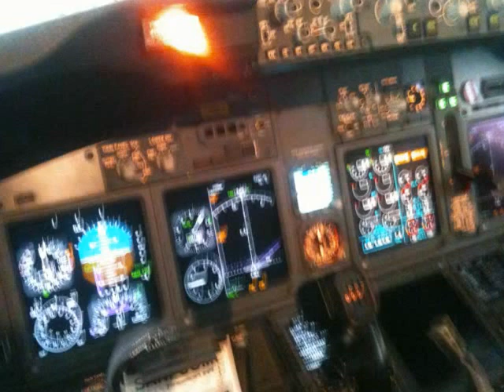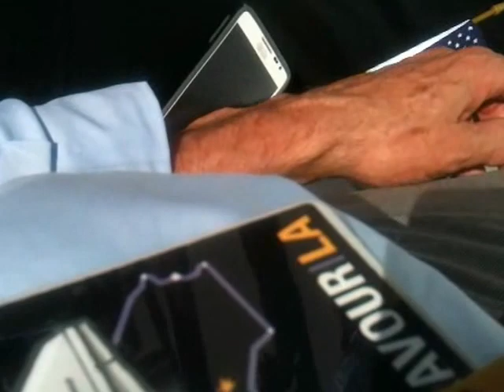Space Shuttle Endeavor Comes Home to California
I got a fantastic birthday present from our friend Victoria who is a trustee of the California Science Center- a VIP seat at the welcoming ceremony for the arrival of the space shuttle Endeavor on its 26th and final mission and flight to Los Angeles.  In a week the Endeavor will be transported to the California Science Center in the Exposition Park in Los Angeles where it will become a permanent display and inspiration for the public in the years to come.  This was history in the making.